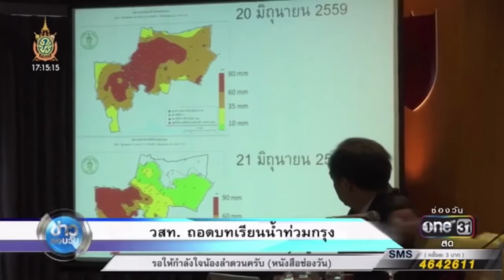รศ.ดร.บัญชา ขวัญยืน - วสท.ถอดบทเรียนน้ำท่วมกรุง ONE channel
เมื่อวันที่ 30 มิถุนายน 2559 คณะอนุกรรมการสาขาวิศวกรรมแหล่งน้ำ วิศวกรรมสถานแห่งประเทศไทย ในพระบรมราชูปถัมภ์ นำโดย รศ.ดร.บัญชา ขวัญยืน ประธานคณะอนุกรรมการฯ ร่วมด้วย รศ.ดร.สุวัฒนา จิตลดากร ที่ปรึกษาคณะอนุกรรมการฯ ผศ.ดร.ฑีฆวุฒิ พุทธภิรมย์ ที่ปรึกษาคณะอนุกรรมการฯ ดร.สุรศักดิ์ คลังสุภาวิพีฒน์ อนุกรรมการฯ และ ผศ.ดร.สิตางศุ์ พิลัยหล้า อนุกรรมการและเลขานุการฯ เปิดเวทีแถลงทางวิชาการและตอบข้อซักถาม ในประเด็น "กรณีน้ำท่วมรอระบาย กรุงเทพมหานคร" ท่ามกลางสื่อสารมวลชนทุกแขนง ณ วิศวกรรมสถานแห่งประเทศไทย ในพระบรมราชูปถัมภ์ กรุงเทพมหานคร